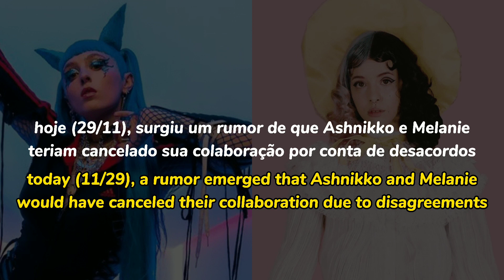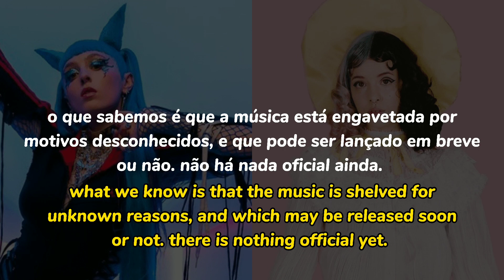o feat entre Melanie e Ashnikko foi CANCELADO? | entenda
-app: capcut